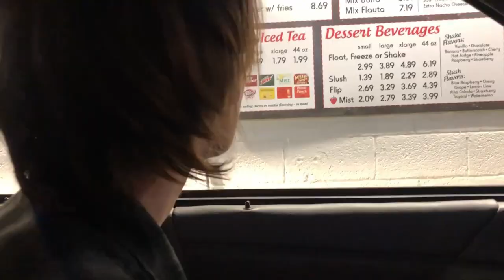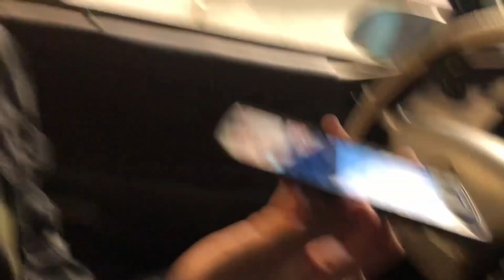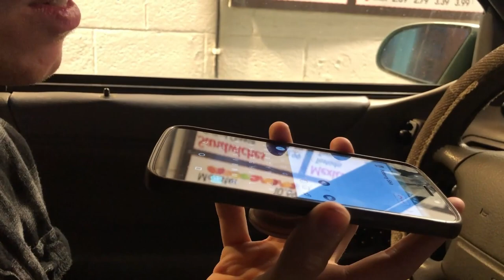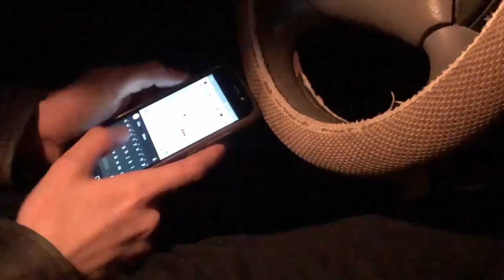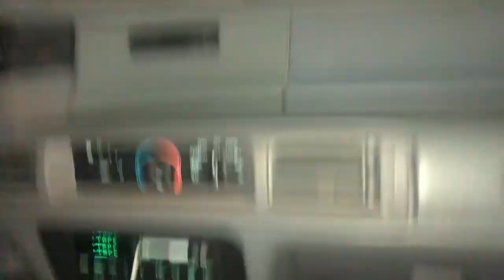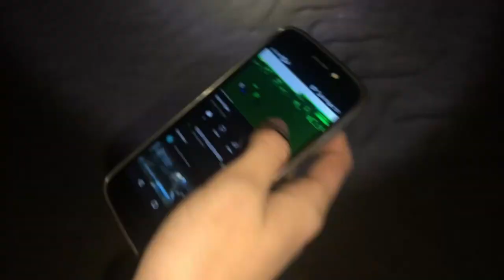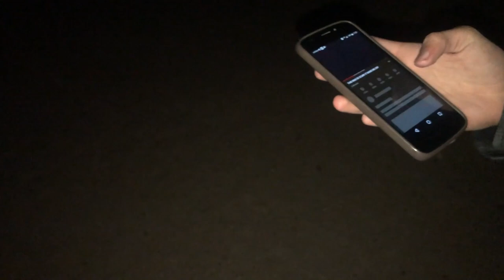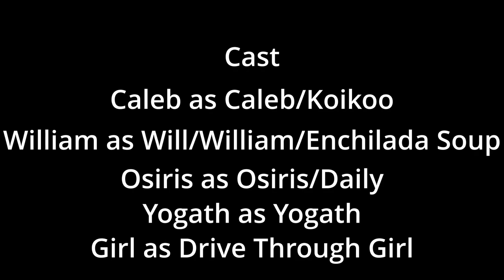We Learned How To Cuke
This video was inspired by my friend's video named "How to Cuke."

Thanks for doing this with me
Daily (Osiris) - Doesn't wanna be linked